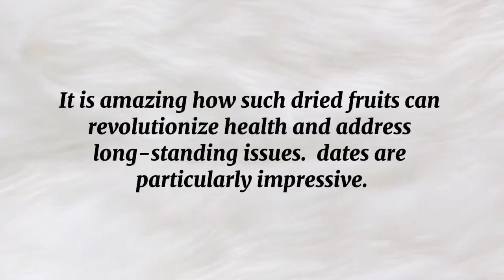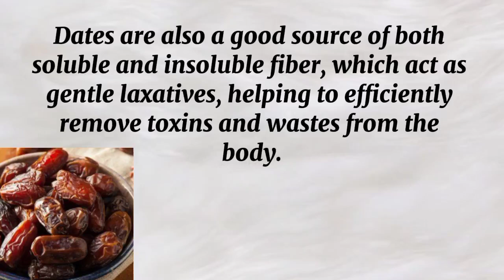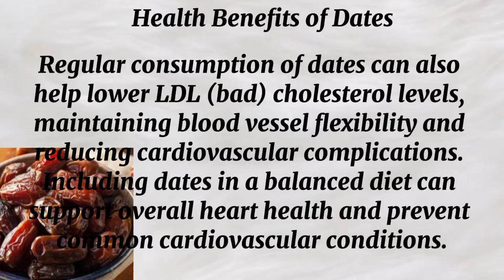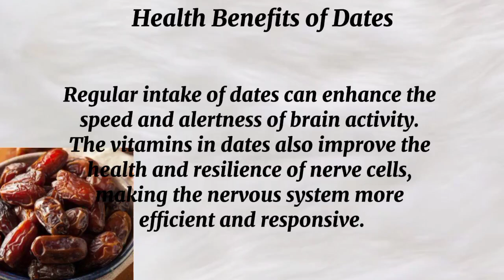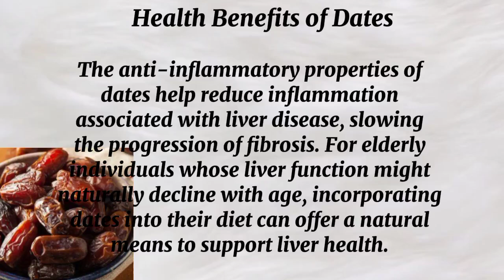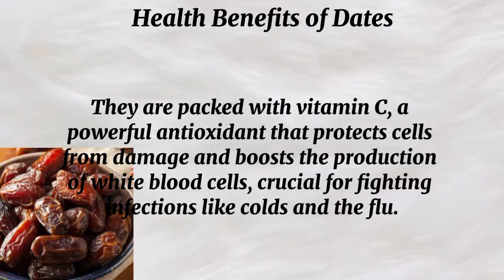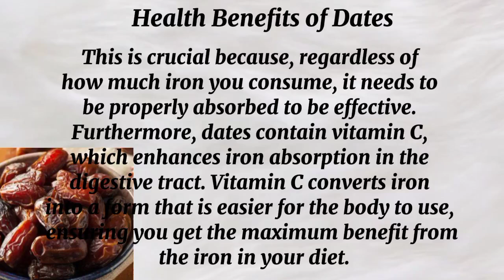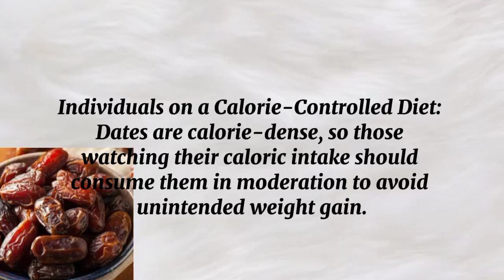Even 3 DATES Can Trigger IRREVERSIBLE Reaction in the Body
Do you know, that Eating just three dates daily can lead to IRREVERSIBLE Reaction in the body?
It is amazing how such dried fruits can revolutionize health and address long-standing issues.  dates are particularly impressive. This fruit is a treasure trove of health benefits, and the power of dates is truly remarkable. Join me in this video as we explore everything dates have to offer.  I'll also share the recommended amount and how I prefer to incorporate them into my diet. This video has been carefully prepared to provide accurate information and stands apart so sit tight and let's learn.

Here, we explore the world of health, food, nutrition, and the overall  human body. We also delve into diseases, ill health, prevention, treatment, and management, covering conditions such as cancer, diabetes, and issues related to the nervous system, liver, and kidneys. Our goal is to help you achieve a long and healthy life by providing valuable health tips, advice, and information.

Our mission is not only to help you better understand the human body but also to encourage healthy eating, habits, and lifestyle choices.

Join us to uncover the secrets of health, foods, their benefits, practical advice, and gain inspiration for achieving longevity.